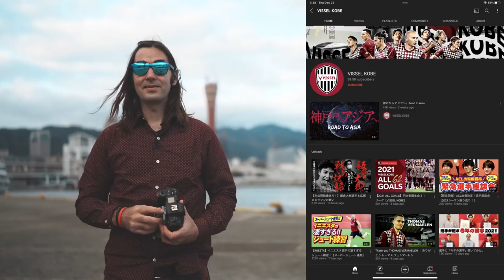ヴィッセル神戸・サッカーチームの撮影！山口蛍・大迫勇也・アンドレス イニエスタ選手の神戸ハーバーランドでの撮影！ストロボ１灯ライティング＆ めっちゃ短時間での撮影